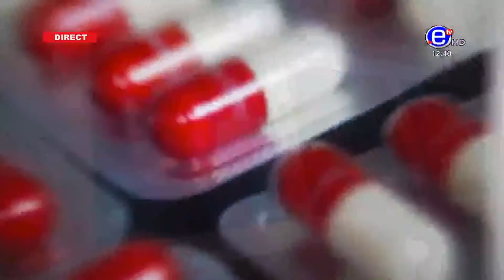Quotidien Santé - Équinoxe TV: Dangers de l'usage abusif des antibiotiques - Émission du 25/09/24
Dans cette émission, nous parlons des antibiotiques: Qu'est-ce que c'est? Qu'est-ce que ça soigne? Et comment bien les utiliser?